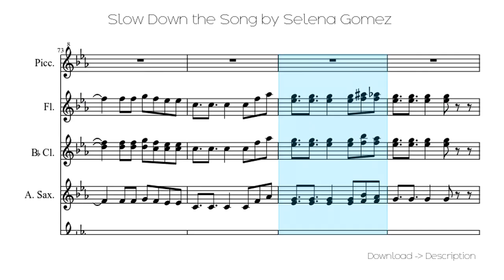🎶 Slow Down The Song By Selena Gomez 🎸🎸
Sheet for song: 🎶 Slow Down The Song By Selena Gomez  🎸🎸